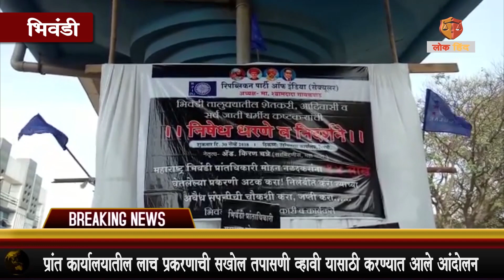भिवंडी : रिपाई सेक्युलरच्या वतीने १४ लाखांच्या लाच प्रकरणी भिवंडी प्रांत अधिकाऱ्याच्या चौकशीची मागणी